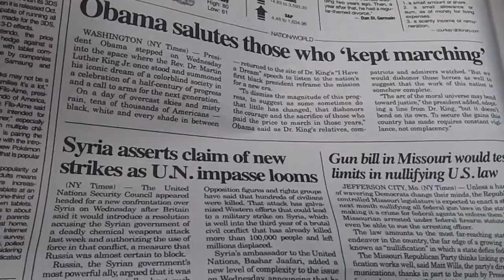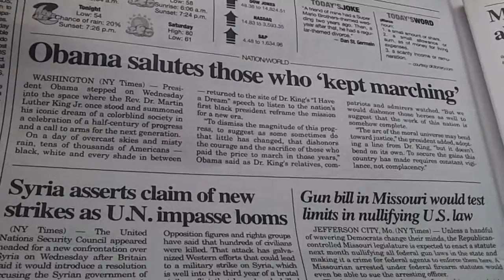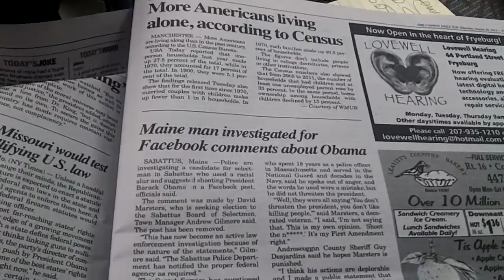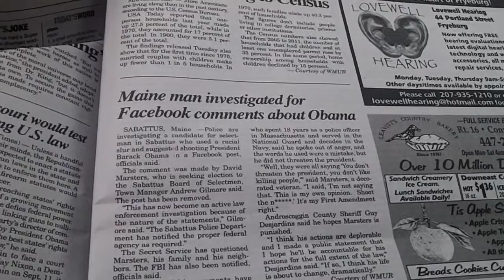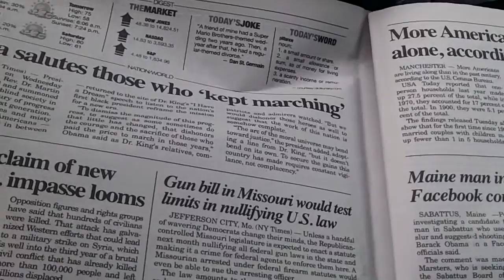2 birds 1 stone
please use the AssaultTheMedia tag not only on twitter but Facebook and google+ as well. Facebook group "Impeachment is not an Option"